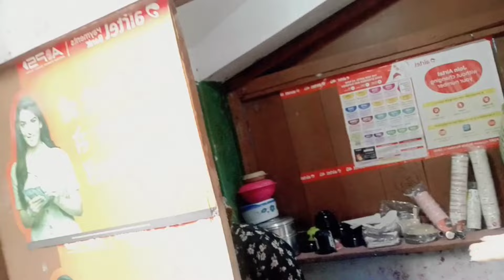BEBO KO FOOTBALL MATCH HERNU GAKO MANGAN SCHOOL ⚽JITYO ABO FINAL 15 AUGUST MA 🔥⚽⚽@pavitravlogs972